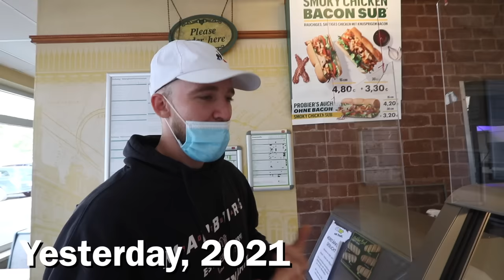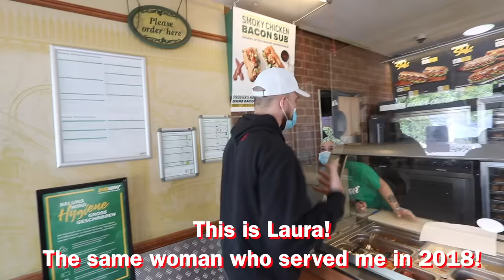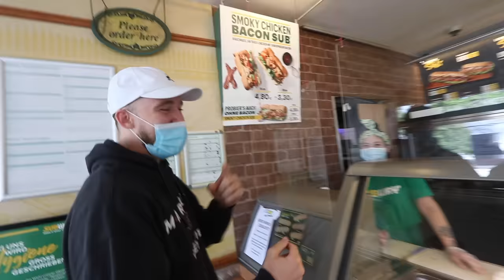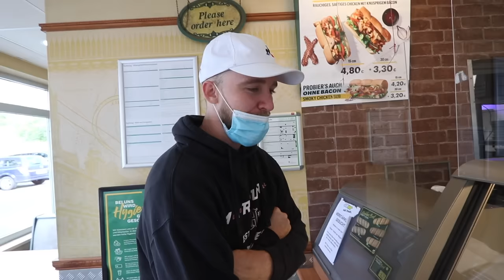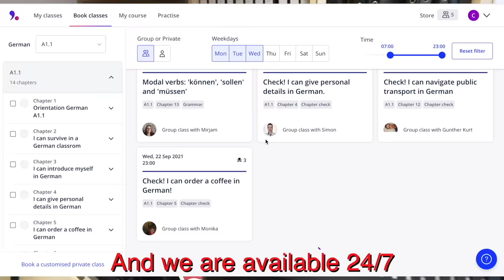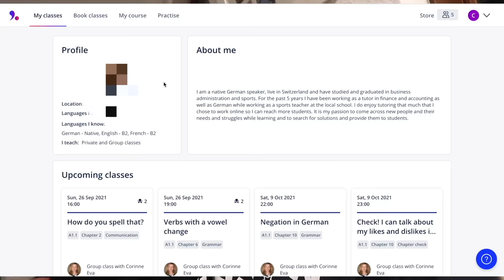Practicing german at Subway (again)